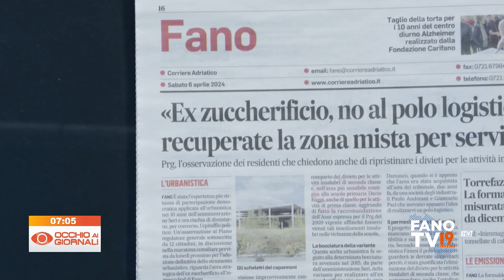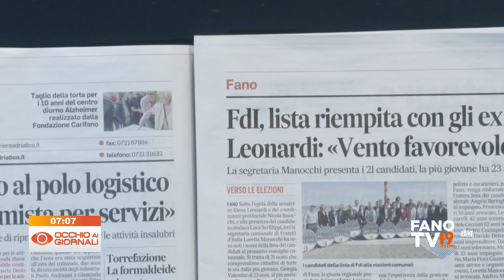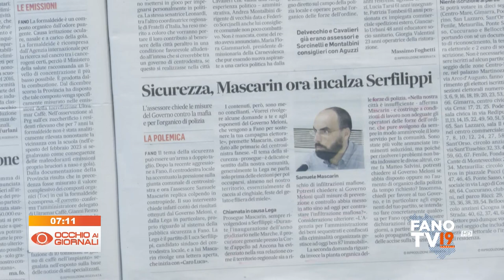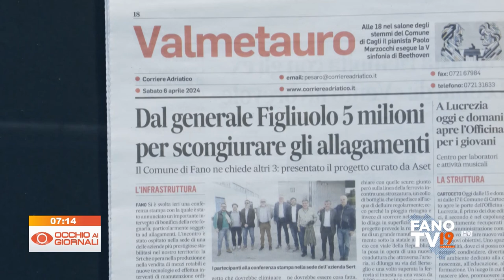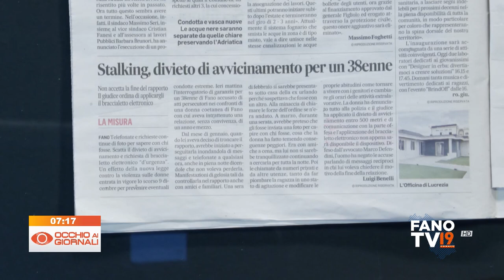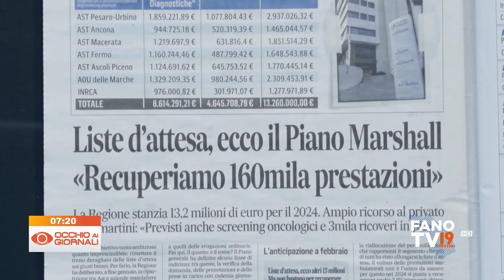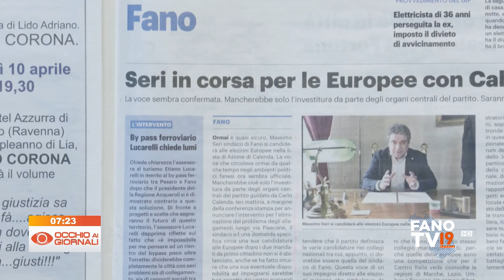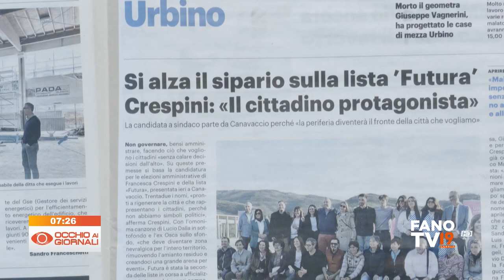Occhio ai Giornali 6 aprile 2024